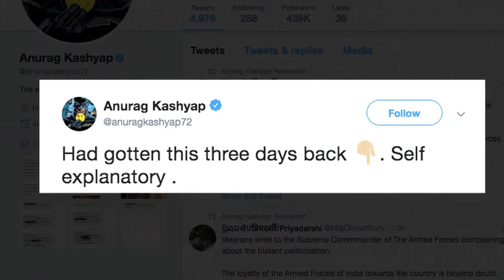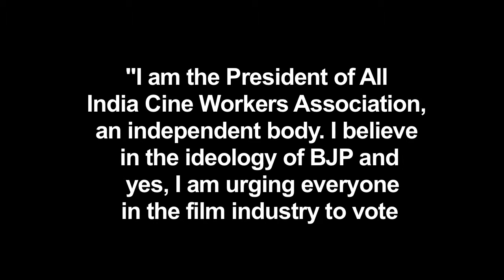Anurag Kashyap gets message to vote for Narendra Modi!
Filmmaker Anurag Kashyap claimed he received a message from a BJP supporter urging him to join the "I will vote for Narendra Modi" campaign.